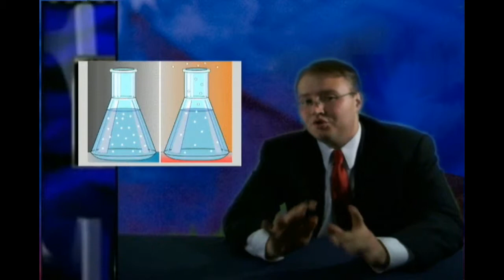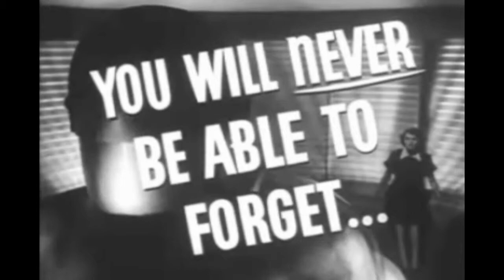Colbert Report Spoof - 1950s Science Fiction - Part 1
We made this video for our Science in Literature class.  The point of the project was to talk about science fiction in the 1950s, so we had some fun with it.  And yes, I realize that we did a bad job of green screen and editing. We're engineers: good at math & science, not film-making!  We put in the movie clips pretty much just to make it longer...though I find them amusing.